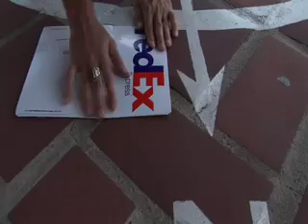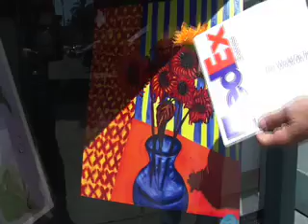DA CODE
Explore Santa Barbara